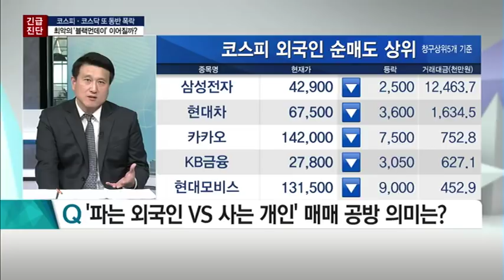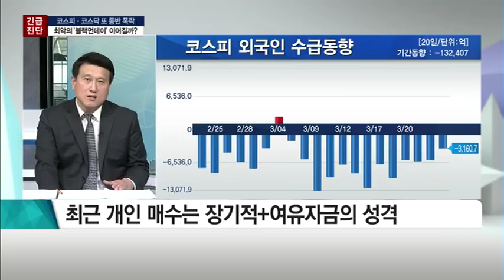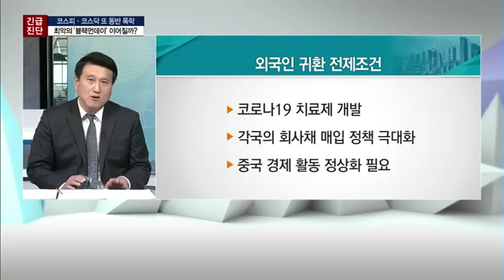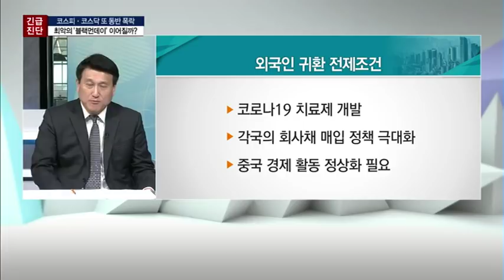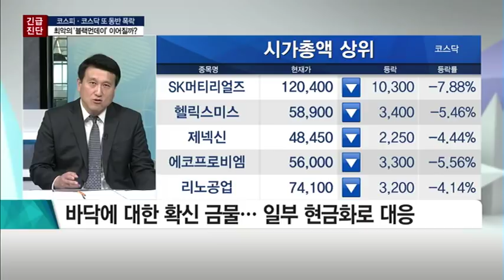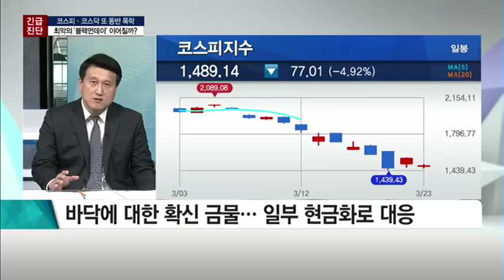[긴급진단] 폭락 출발에 또 매도 사이드카… 널뛰는 증시 진짜 바닥은? -김영재 /(증시, 증권)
03/23 이슈&뷰 11

출연 : 김영재 유진투자증권 명동지점 부장

Q. 통화스와프 효과도 '일일천하' 현 장세 진단은?
- 한· 미 통화스와프로 불안심리 일정 부분 해소
- 확실한 금융위기 발전 시 환율 추가 급등 전망